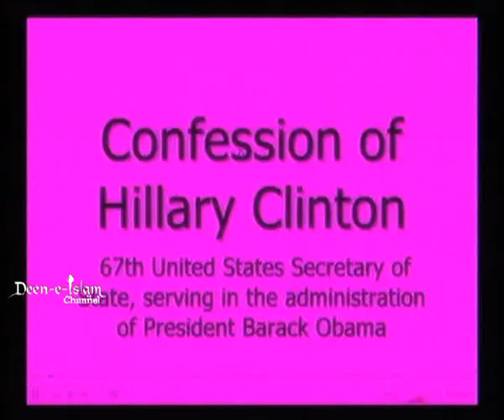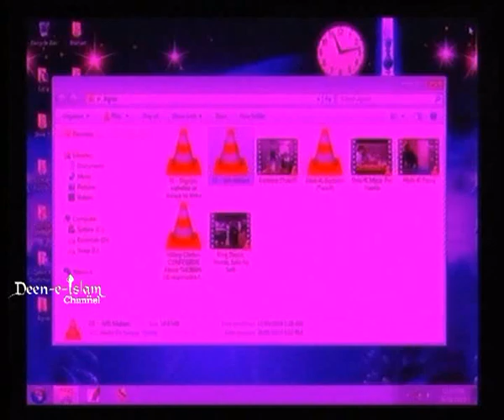Jung E Aazadi Me Ulema E Ahle Sunnat Ka Kirdar by Farooque Khan Razvi Sahab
Wahabi Terrorism..
Devband Angrezi Agent

Ghela Bai Street 26 january  2015
SHO SHO SHO SHO Sho sho sho sho
SHO INTERNATIO